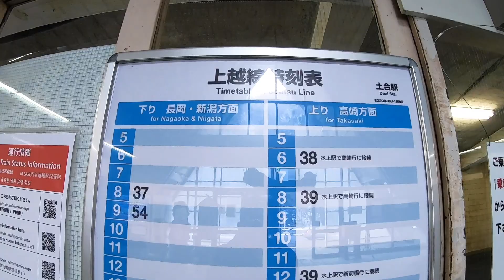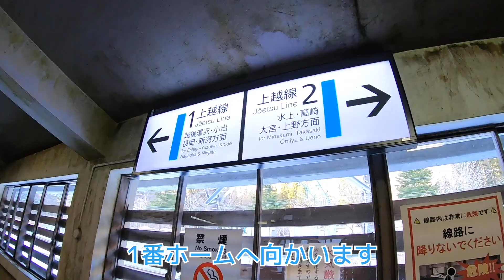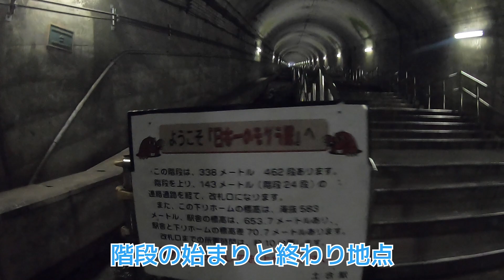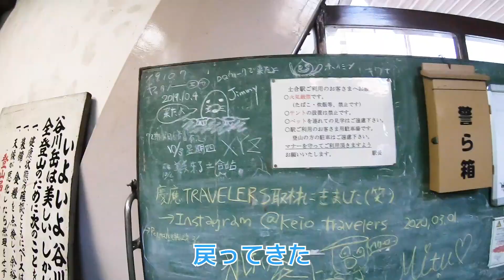【秘境】日本一深い地下トンネル土合駅「土合駅」改札口まで徒歩10分 モグラ駅 群馬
※緊急事態宣言以前に撮影した動画です。

群馬県のJR東日本 上越線の駅のひとつ、日本一のモグラ駅 土合駅（どあいえき）に行ってきました。

秘境駅とも言われる土合駅は、廃墟感満載。

人が全然いないし、けっこうな廃墟感があるしで、なかなかディープな秘境スポットです。

地中奥深くのホームまで、階段が462段！
往復して時間を計ってみました！

★GoPro 保護フレーム

★GoPro用USB充電器+互換バッテリー

★microSDカード

★ドローン  Mavic Mini コンボ

★DJI Care Refresh(Mavic Mini)

★ノイズキャンセリングヘッドホン SONY WH-1000XM3

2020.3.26